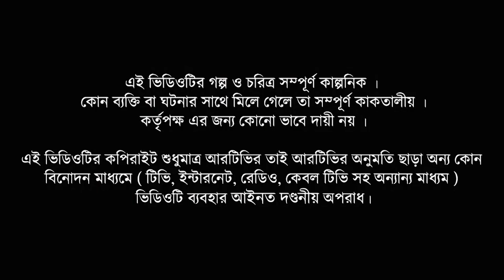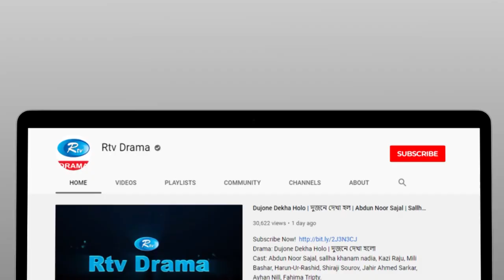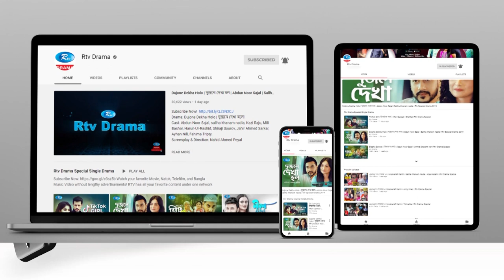Shanti Molom 10 Taka | শান্তি মলম ১০ টাকা | Ep 366 | Salauddin Lavlu | Tanzika Amin | Rtv Natok